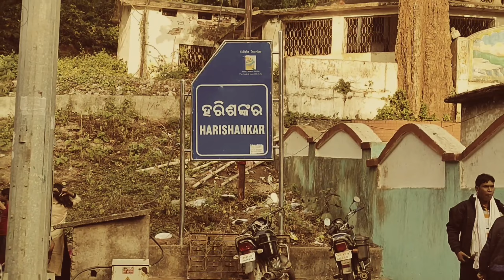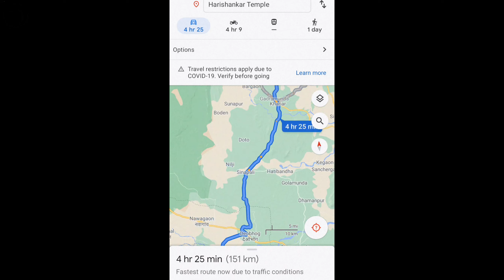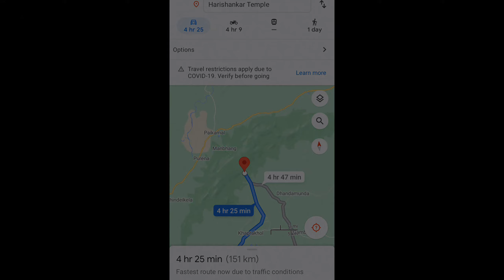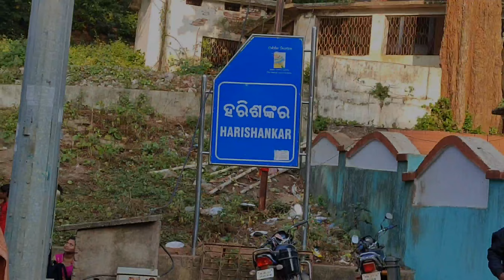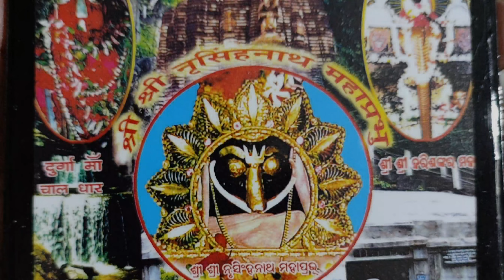ଶିବ ଓ ବିଷ୍ଣୁ ମନ୍ଦିର || Harishankar || ଗନ୍ଧମାର୍ଦ୍ଧନ ପର୍ବତ || Vlogs Raj mohapatro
LOCATION 📍
Harishankar Temple

                      Janta Hai To Apun Hai

Jai Hind
Jai Bharat
Jai Jagganath
Radhe Radhe